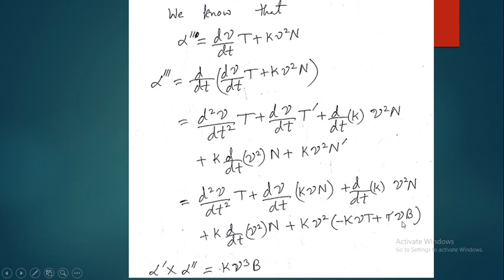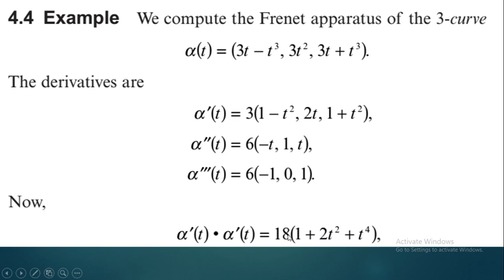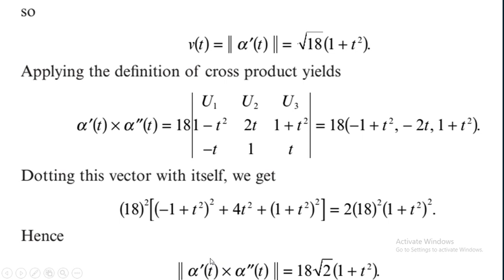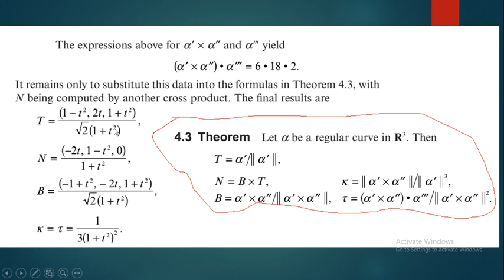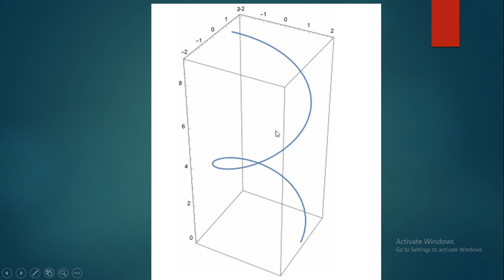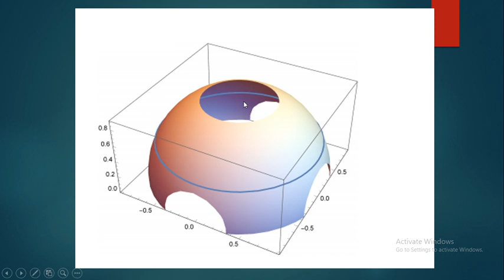Frenet Frame for Arbitrary Speed Curve (Corrected)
In this video, Frenet Formulas for Arbitrary Speed Curve has been Explained and spherical image of a curve has been told.